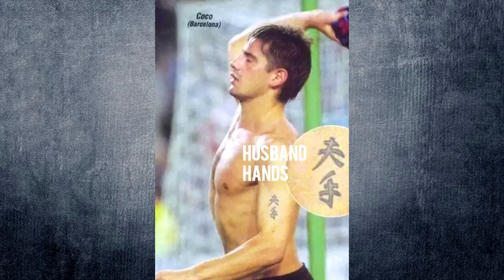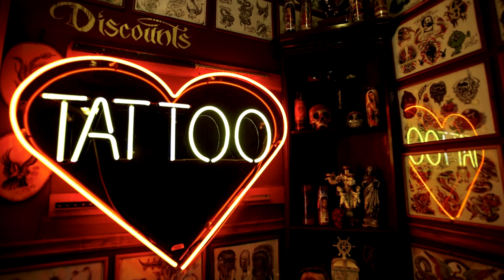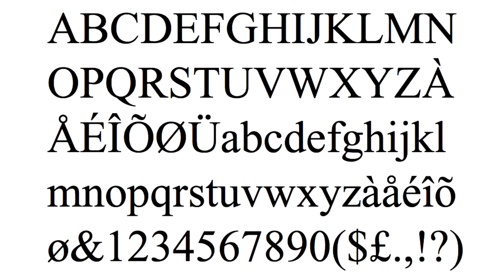TATUAGGI IN GIAPPONESE O CINESE: COSA NON FARE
"Come si scrive il mio nome in Cinese / Giapponese? Sai vorrei farmi un tatuaggio..." Spesso mi viene posta questa domanda, ma... siete proprio sicuri di volervi fare un tatuaggio con caratteri che non conoscete in una calligrafia a voi sconosciuta?

In questo video analizzeremo questa questione e vi darò tutti i consigli necessari per farvi un tatuaggio in caratteri asiatici. Inoltre vi daremo qualche nozione storica sull'arte dell'Irezumi in Giappone, parlando anche della mafia nipponica, ovvero la Yakuza. Fateci sapere cosa ne pensate ne commenti!

Se vi è piaciuto questo video sono quasi sicuro che vi piacerà questa Playlist con tante curiosità sul Giappone

海外のお馬鹿な漢字タトゥー

GAIJIN Stupid Japanese and Chinese Tattoos
HILARIOUS Translations of Asian Character Tattoos. These People Got Inked and Then … Shocked!

Sono Sebastiano, vivo a Tokyo in Giappone, per lavoro scrivo canzoni e compongo musica. CARICO NUOVI VIDEO Martedì e Giovedì alle 14:00 e Domenica alle 9:00.

VOCE: Lilletta Ely, EDIT: Sebastiano Serafini & Jari Sijoni